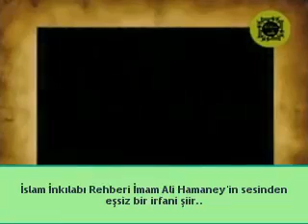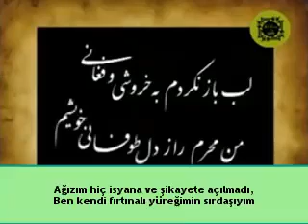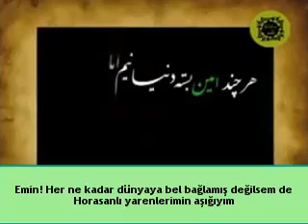Kendime Kırgın Ama Aynı Zamanda Kendime Mahkumum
Rehberimiz İmam Ali Hamaney'in İrfanı Şiiri